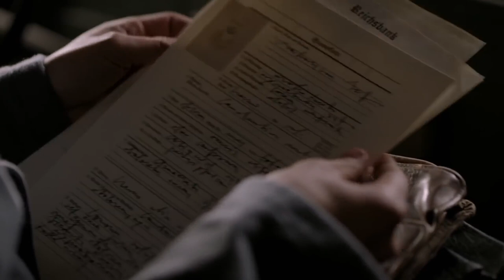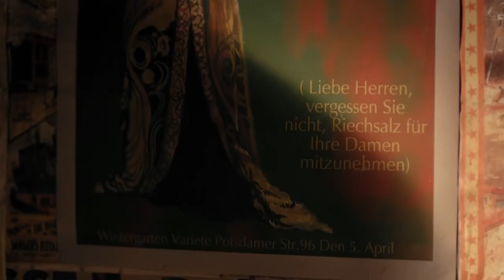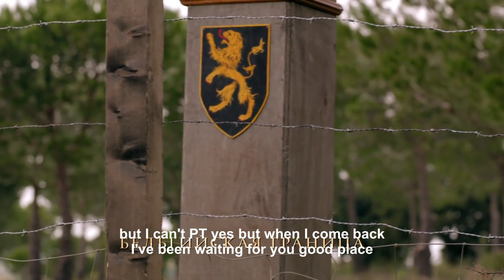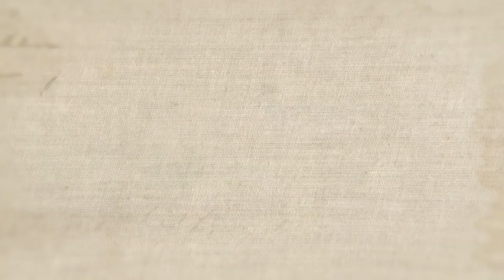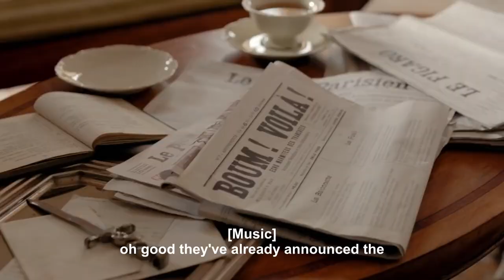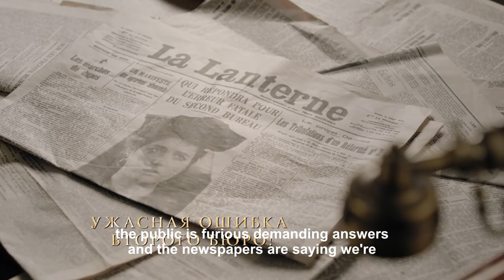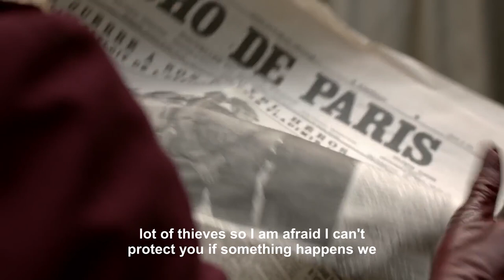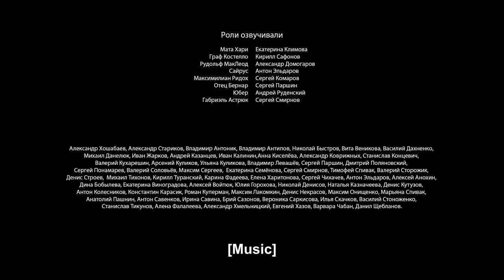MATA HARI. Episodes 7-9. Russian TV Series. StarMedia. Drama. English dubbing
Format: TV series
Genre: drama
Year: 2016
Number of episodes: 12
Scenario: Dennis Berry, Igor Ter-Karapetov, Oleg Kirillov
Operator: Aleksey Morozov , Andrey Katorgenko, Oleg Lukichev R.g.c.
Composer: Aleksey Aigi
Producer: Aleksandr Starikov, , Vlad Riashyn, ,